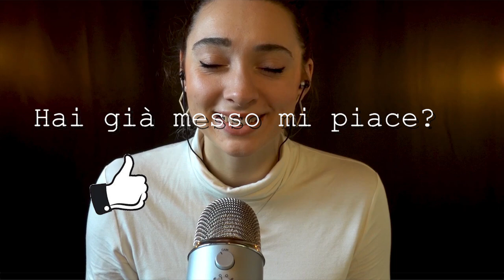SONNO ASSICURATO CON DOPPIO BRUSHING | ASMR Brushing Camera e Mic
Triggers you will find: whispering, eco, brushing camera, brushing microphone, blue yeti brushing

🌈👉🏻SPOTIFY, iTunes, Amazon Music, Youtube Music : chiara asmr
🌈👉🏻TINGLES: Chiara ASMR                    ricordare

🍪NUOVO VIDEO OGNI LUNEDI' E VENERDI' ALLE 19:30🍪

💡 Altra attrezzatura:
Green screen e fondale